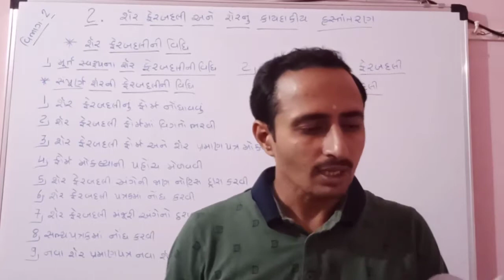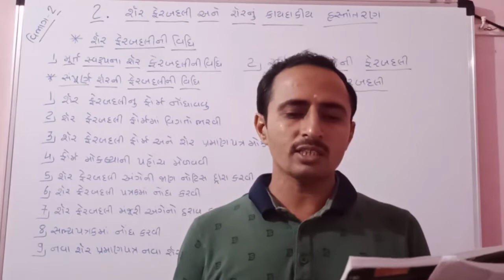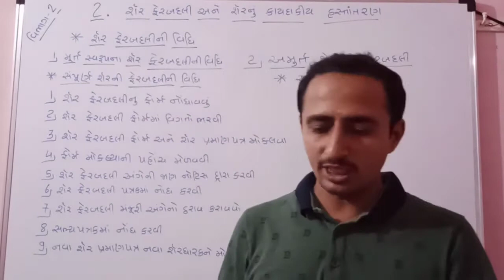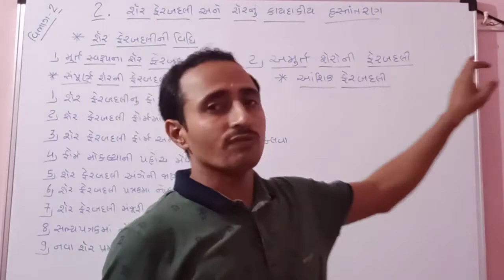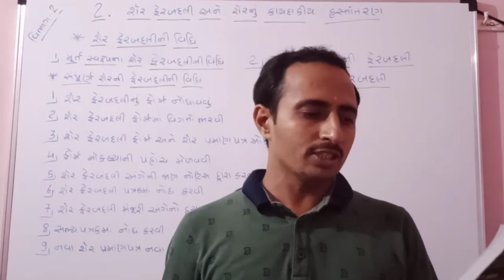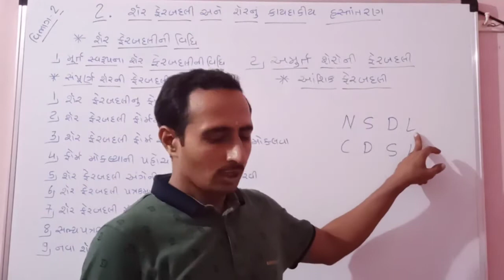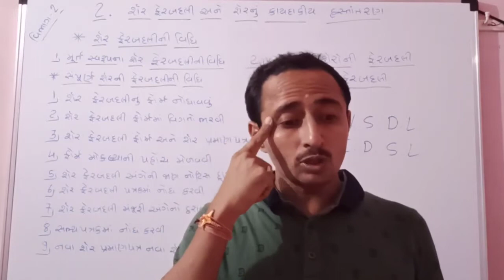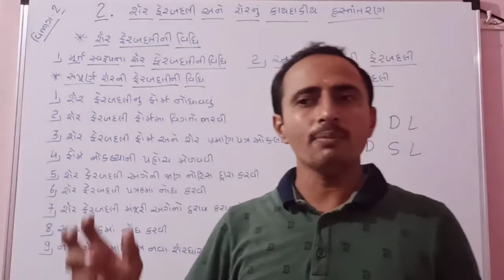ધોરણ 12 એસ પી વિભાગ 2 પ્રકરણ 2 શૅર ફેરબદલી અને શૅરનું કાયદાકીય હસ્તાંતરણ ભાગ 3